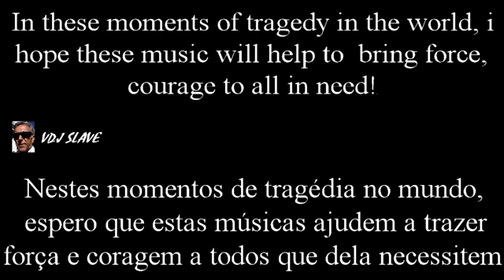Deep Dance 🎧 80's 90's Remixes Hits # Vol 16 - 2020 | ★ Mixed By VDJ SLAVE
In these moments of tragedy in the world, i hope these music will help to bring force, courage to all in need!
Nestes momentos de tragédia no mundo, espero que estas músicas ajudem a trazer força e coragem a todos que necessitem!